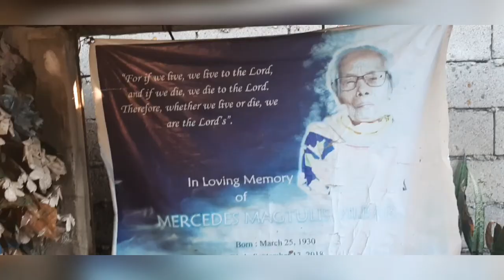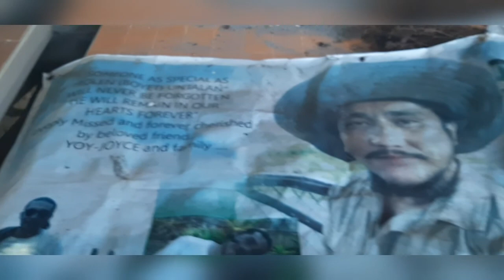Ashley's First Visit+ Solo Trip to Cementery visiting my Nanay,Tatay & BFF | Fleur De Lys PTV